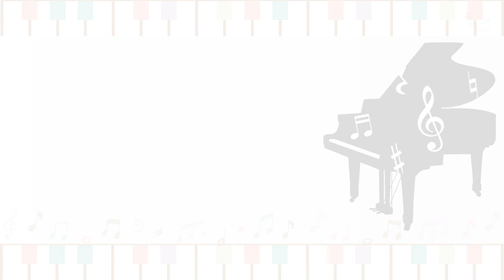色彩 / yama [中級ピアノ弾き語り 試聴音源]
アニメ「SPY×FAMILY（第2クール）」エンディングテーマ
☆この動画に使った楽譜☆

☆使った楽譜の情報

楽譜の種類：ピアノ弾き語り
演奏レベル：中級（むずかしい）

楽譜制作出版社：フェアリー

☆曲情報

色彩 / yama
作曲：くじら

楽譜販売元：楽譜アットエリーゼ